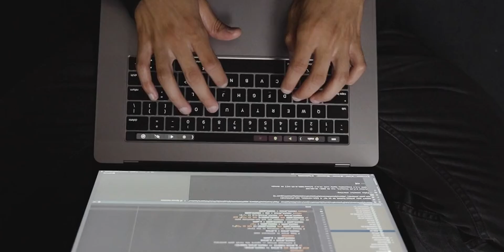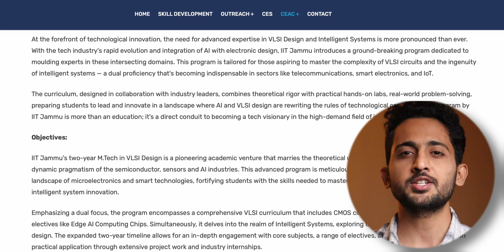A Day in My Life as a Hardware Engineer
Hello everyone, I'm Ajay and in this video, I'll take you through a day in my life as a hardware engineer at one of the leading semicon companies. Here's an amazing opportunity if you're looking for a career transition